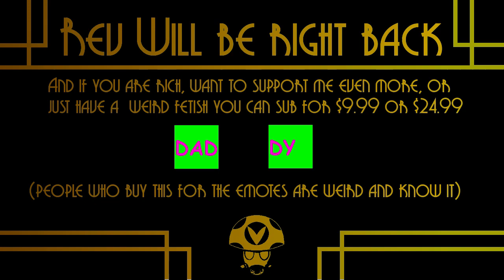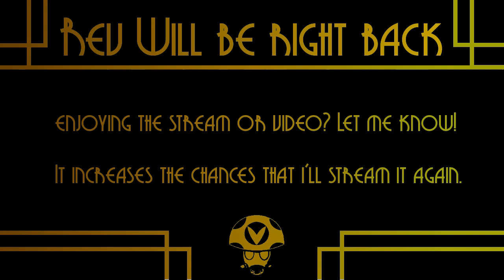Cattails - Rev After Hours [Vinesauce]